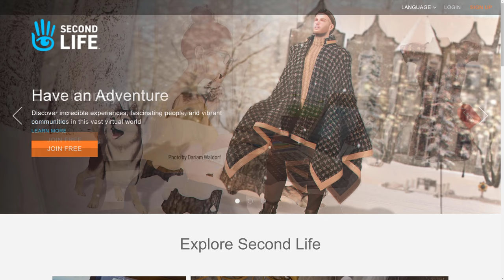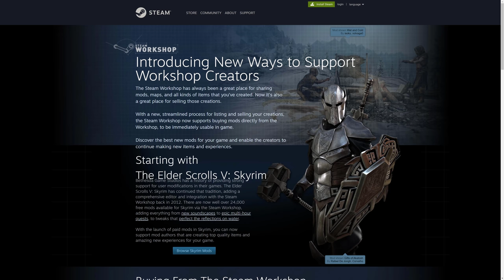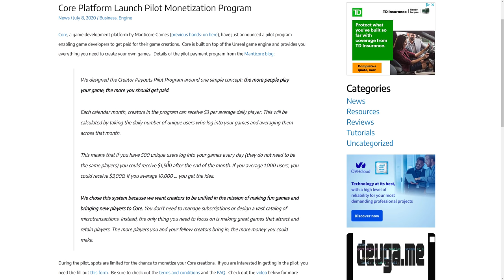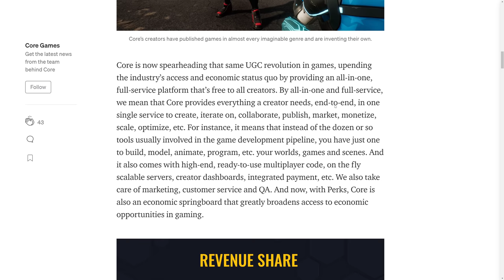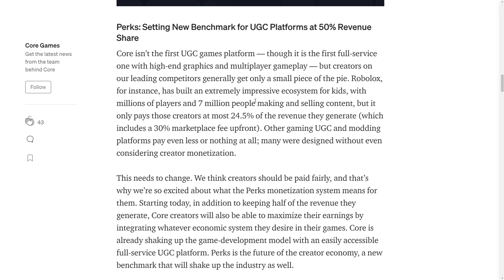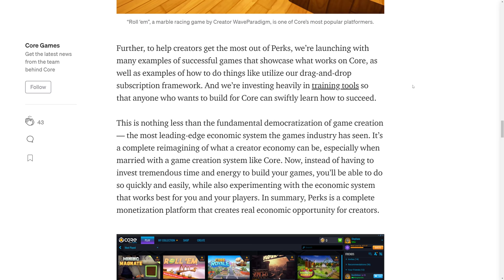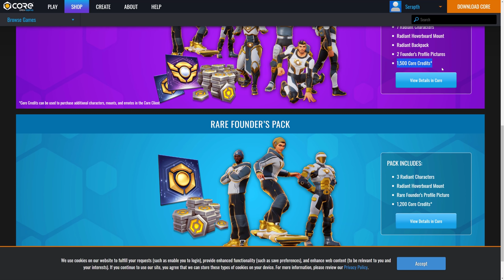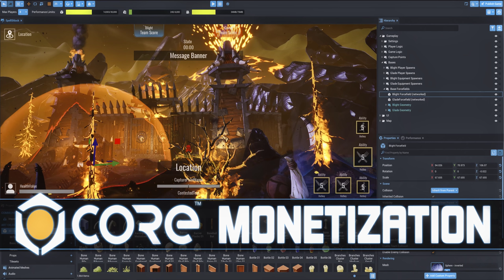Unreal Powered "Core" Platform Now Monetized. Earn Money Making Games With Core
Core, the Unreal Engine powered game platform (basically Roblox hulked out) has been designed from day one to enable developers on the platform to make money.  Today they announced their system Perks and the profit sharing attached to it.